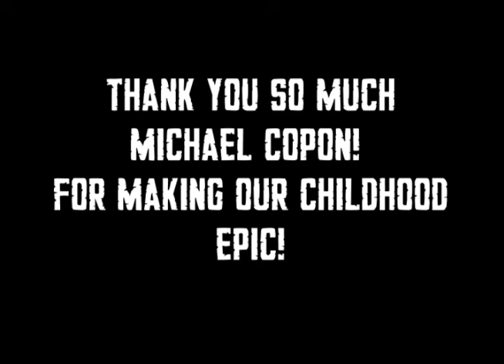SPLIT THOUGHT Michael Copon Interview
Michael Copon joined us at our local comic con located in Imperial Valley, he played as Lucus Kendall in Power Rangers: Time Force. Felix Taggaro in One Tree Hill. Keahi in Beyond the Break. And even performed American Woman on the VH1 series "But can they sing?" (He has some GODLY Singing skills)

Michael shares his first time having a Split Thought that changed his career, which turned him into the hero we all know and love!

Thank you again for stopping by Michael! You really made such an impact on all of us!

- Split Thought